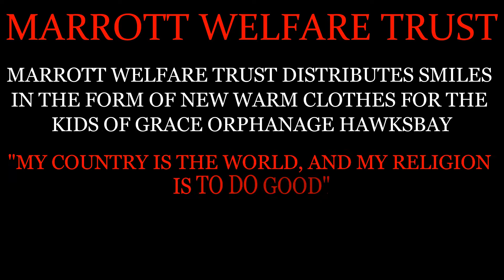NEW WARM CLOTHES DISTRIBUTION IN GRACE ORPHANAGE HAWKSBAY 2020 2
MARROTT WELFARE TRUST DISTRIBUTES SMILES IN THE FORM OF NEW WARM CLOTHES FOR THE KIDS OF GRACE ORPHANAGE HAWKSBAY .PLEASE HELP US WE NEED YOUR HELP AND SUPPORT TO EXTEND OUR WINTER PROGRAMS.

"MY COUNTRY IS THE WORLD, AND MY RELIGION IS TO DO GOOD"

PLEASE HELP US IN THIS MISSION OF SERVING HUMANITY IN THE FORM OF DONATIONS.

PAKISTAN:
BANK NAME: HABIB BANK LIMITED
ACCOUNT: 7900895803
BRANCH CODE: 0830
ACCOUNT TILTE: MUHAMMAD MUNEEB ABDUL RAUF
SWIFT CODE: HABBPKKA
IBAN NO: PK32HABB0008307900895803